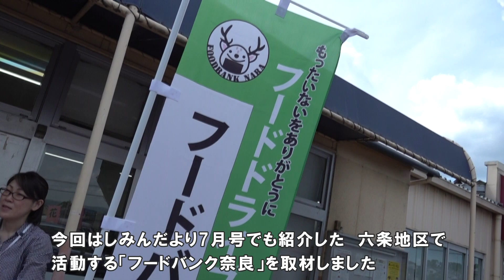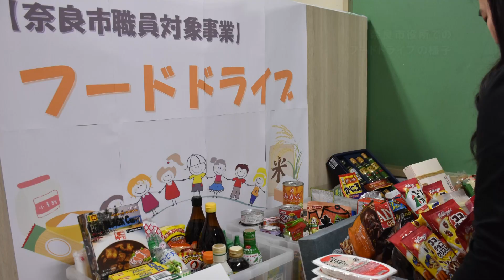奈良市ニュース 食品ロスを減らそう！フードバンク奈良の活動を取材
令和元年5月24日に参議院本会議で「食品ロス削減法案」が可決されました。
奈良市では家庭からのごみ搬入量は減っているにも関わらず、家庭系の食品ロスは増加傾向にあります。

今回はしみんだより7月号でも特集した、「食品ロス」を減らす取組について紹介します。
本来食べられるのに捨てられてしまう食材を、食料の必要としている人々に届ける活動を行っている「フードバンク奈良」を取材しました。
この団体は、平成30年1月に奈良市役所で行ったフードドライブを皮切りに、コープふれあいセンター六条（六条二丁目）で手つかず食品の寄付の受付と、必要とする団体への提供を継続して行っています。

フードバンク活動の様子から、家庭でのごみの減量について今一度皆さんで考えてみましょう。

しみんだより7月号の特集は7月1日からこちらのホームページでも閲覧できます。